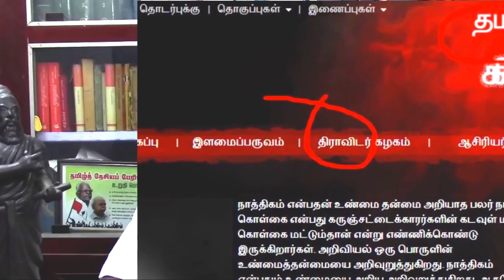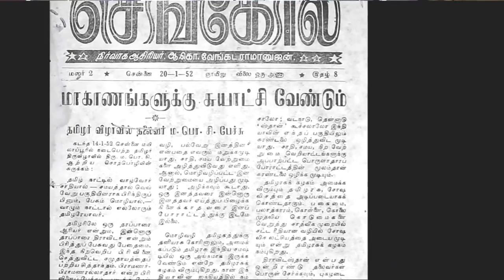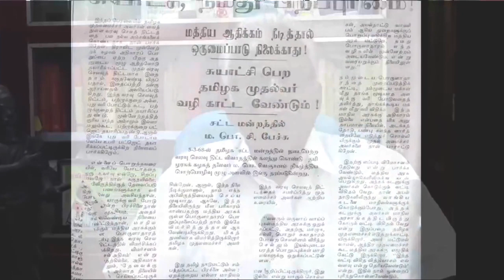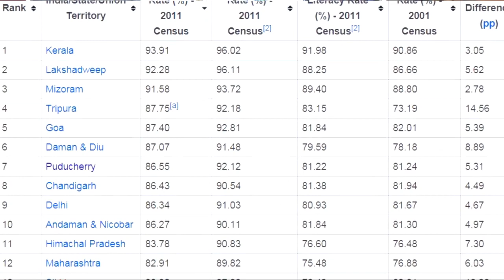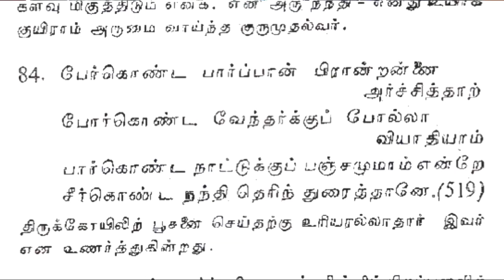பெ.மணியரசன் - தோழர் கொளத்தூர் மணிக்கு சில கேள்விகள்!